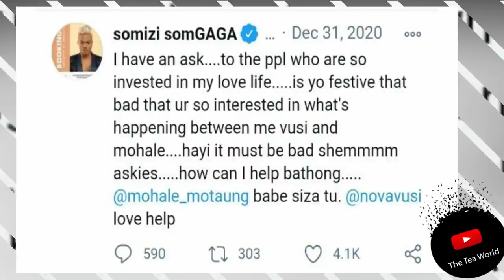Somizi Mhlongo Deletes Hubby Mohale's Pics?